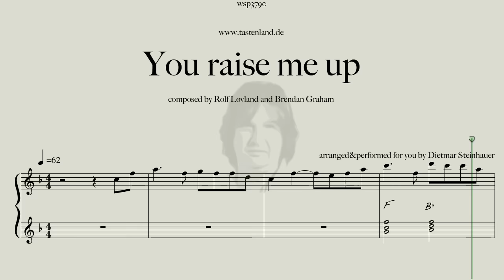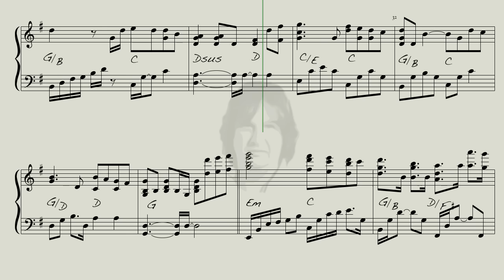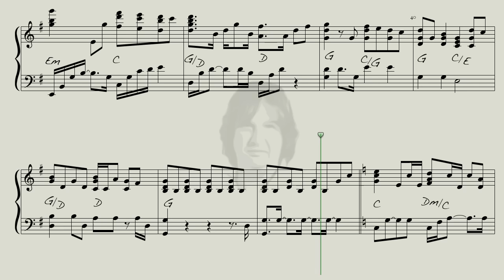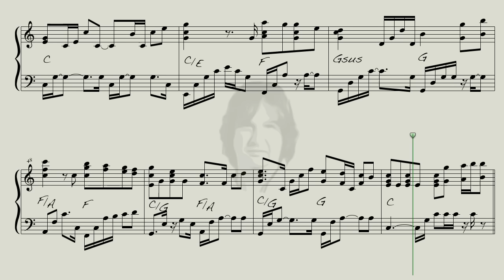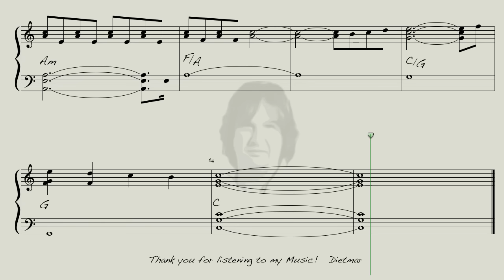You raise me up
Here is "You raise me up" for you, a wonderful Song by Brendan Graham and Rolf Lovlund as performed by Westlife and Josh Groban.